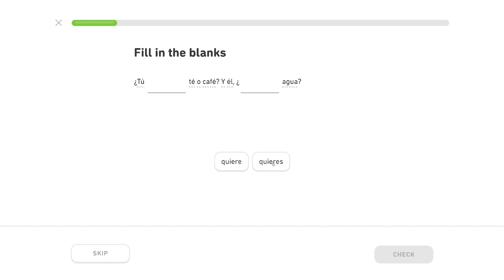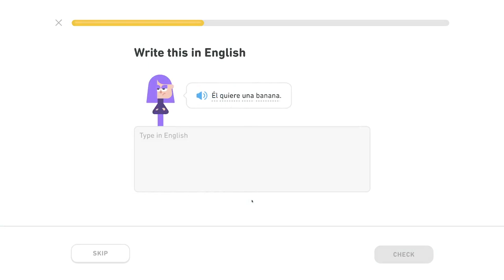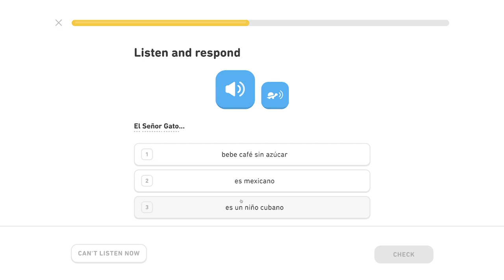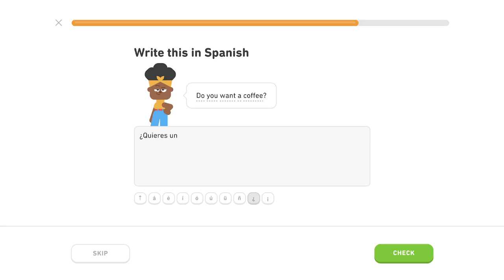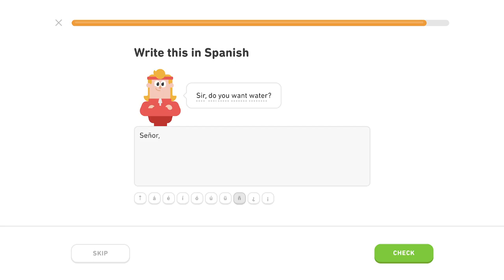🇪🇸 Cestovanie 2 - Level 4/6, lekcia 0/4 - Španielsky s Yetim